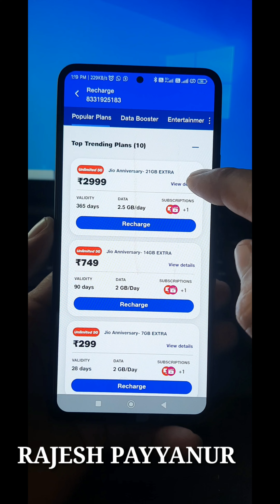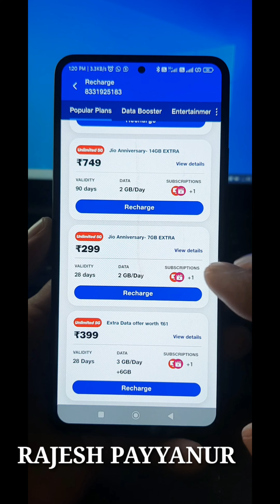ജിയോ ഉപഭോക്താവിനെ കിടിലൻ ഓഫർ